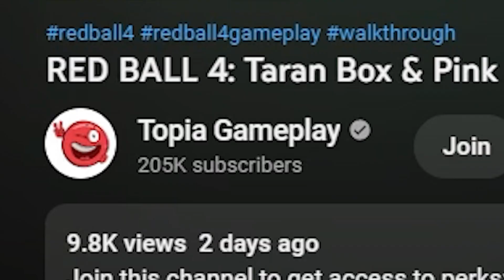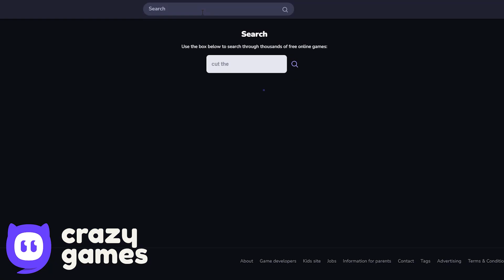Red Ball 4 - Black Bowtie Ball - Next Level Slow Motion - Box Factory One Lives Gameplay Volume 3